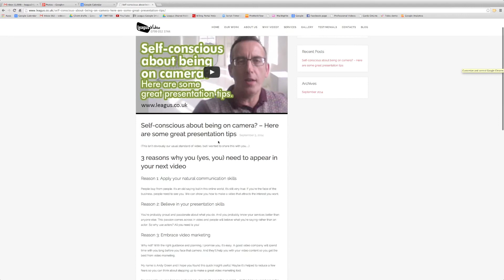Video company Huddersfield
Initially, I find people are looking for a safe pair of hands to get their job done right. They probably have a series of questions and they’d like some advice before they go any further. A quick chat can often give these answers. Like and trust comes further down the line and I know relationships take time to form.

Video company in Huddersfield right here on your doorstep.

Leagus Video changed its name to Video Production Explained in 2019 and offers the same expert service as it did when first formed.

I've been producing professional video for over 20 years and its taken time to be one of the first names people think of when considering video. We recently filmed our first TedX talk, returned to filming conferences and continue to service a variety of local and global brands with a diverse range of projects.

I help and more importantly support businesses as a video Producer | Director and Project Handler when they are considering making a video.

Yes, I do make professional videos and have professional copywriters, voiceover artists, camera guys and editors on my team, but more importantly, I get my clients seen, their videos watched and their business and services clearly explained to their target audience.

Whether you’re a SME or a large corporate brand, my level of service and approach is the same – The highest possible standard.
I make sure the video that gets produced is the video you want and need. Working alongside you, I’m responsible for every aspect of the process. I can clearly explain what is central to consider before making a video. What would you love to achieve? Who will the video be aimed at? What is its purpose and more importantly, what do you need from me?
If you’d like to know more about my approach, see if we’re a good fit.

Please do get in touch.